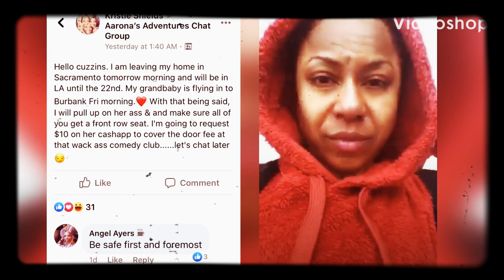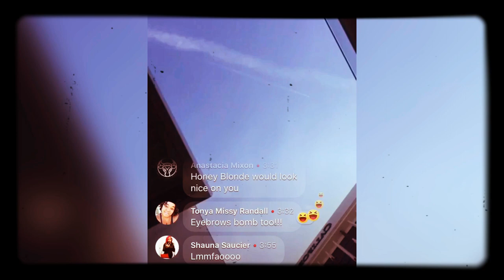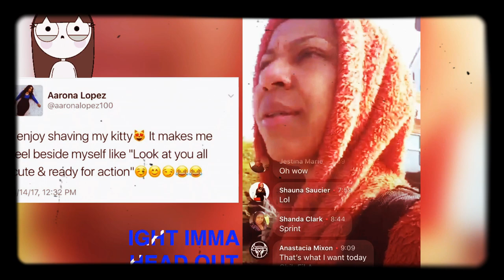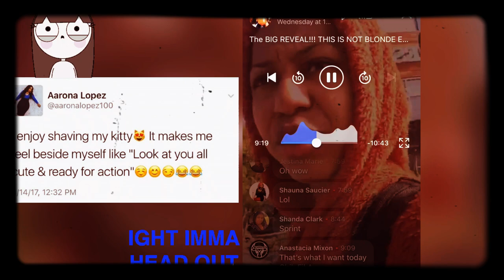BALDHEADED LIAR | WIG BE GONE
“I first realized I was going bald when it started taking longer and longer for me to wash my face.”

-Aarona Lopez aka ALO LMAO 😂